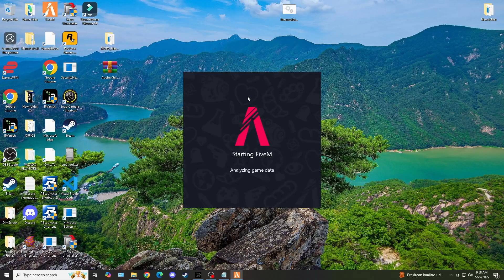HOW TO FIX FIVE M PROB - ISSUE CRITICAL WINDOWS INFORMATION , ENSURE USING STANDART WINDOWS FIX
Helo, u here after spoof ur f*cking five m and got this issue? xD hahaha.

okay, now i want teach u all to fix this problem,
I know u all have same issue xD
but calm mannn :D that so easy to fix it, just one click and only two minute to fix it, and u can play again ur five m without reinstall ur f*cking windows xD.
Order the .bat file for fix ur problem in my discord, open ticket and tell the discord admin if u need that .bat file, that file not expensive, its very very cheap!